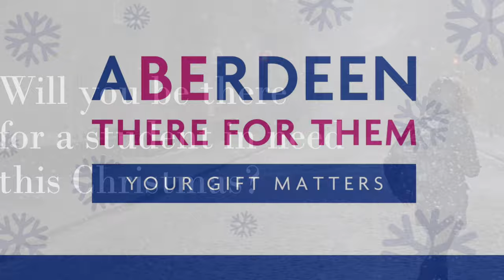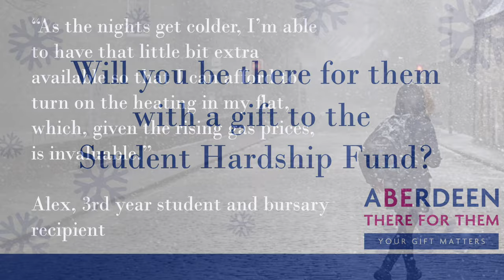Carol Service - St. Machar's Cathedral - Wednesday 6th December 2023